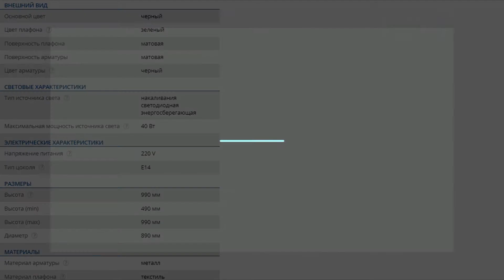Подвесная люстра с плафонами Eurosvet Ornato 70074/8